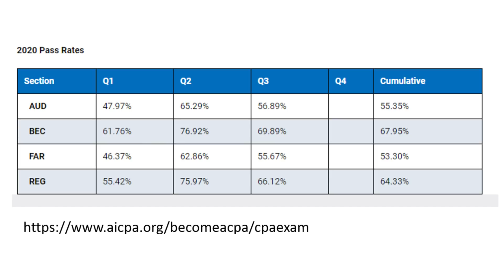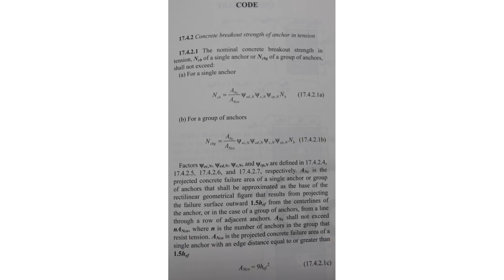Civil Engineer Reacts to Taking the Toughest Board Exam | S.E. Exam (Structural)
Civil Engineer Reacts to Taking the Toughest Engineering Board Exam - S.E. (Structural Engineering) Licensing Exam. Find out my experiencing taking the S.E. exam, what the exam is, why it's so difficult, how I studied, and how I think I did on it on the S.E. Licensing Exam.